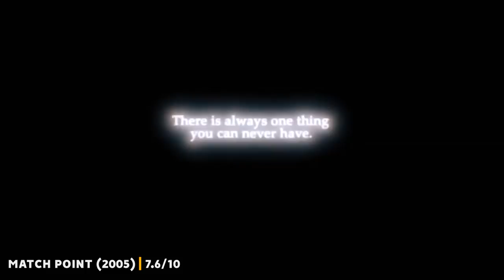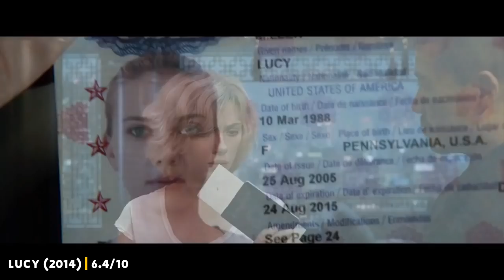سكارلت جوهانسون | القصة